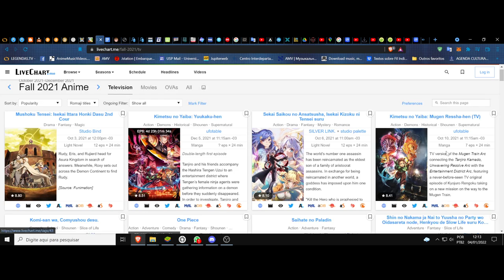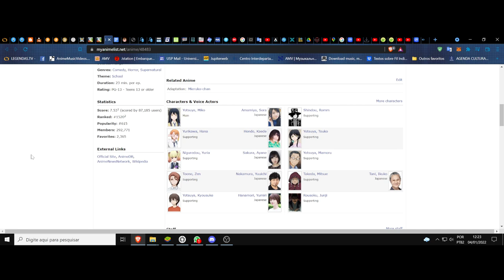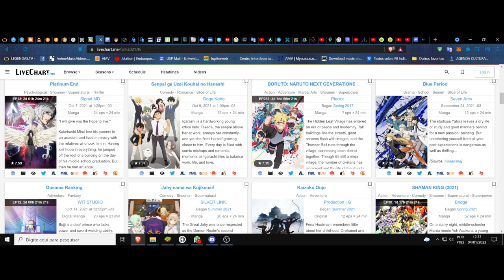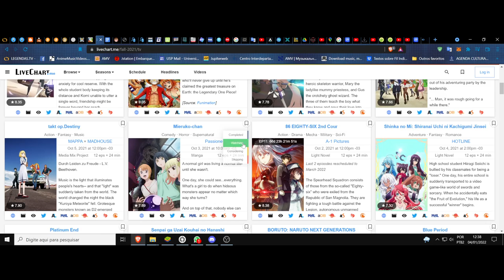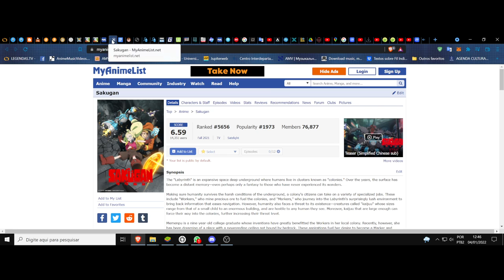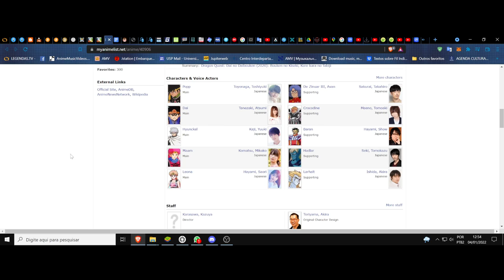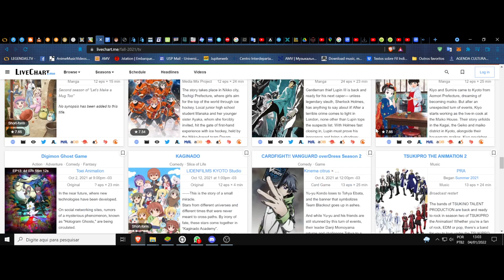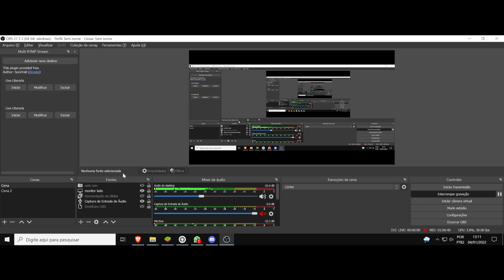(FD) Temporada de outono de 2021. Os melhores que assisti, segundo meu gosto e crítica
P.s Estão cada vez mais longos esses fechamentos de temporada, perdão por isso... mas em contrapartida, mais elaborados, acho rsrs